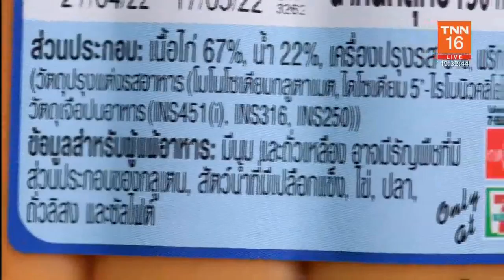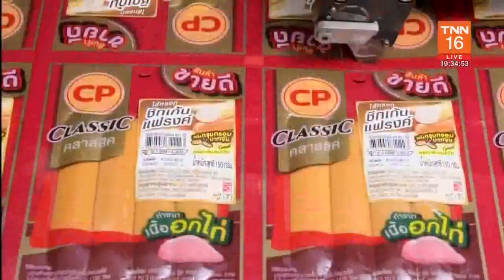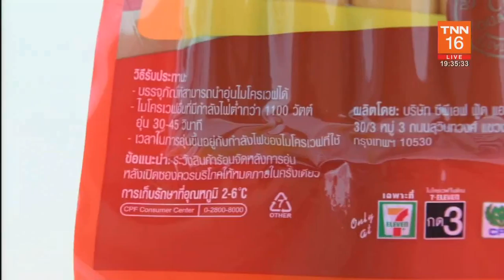เคล็ดลับ ‘ไส้กรอก cp’ แบรนด์อันดับ 1 ครองใจคนไทย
บริษัท เจริญโภคภัณฑ์อาหาร จำกัด (มหาชน) หรือ CPF พาชมกระบวนการผลิตไส้กรอก CP ด้วยระบบอัตโนมัติ สด สะอาด ปลอดภัย จนคว้าแบรนด์ยอดนิยมอันดับ 1 ในใจคนไทยทั่วประเทศ